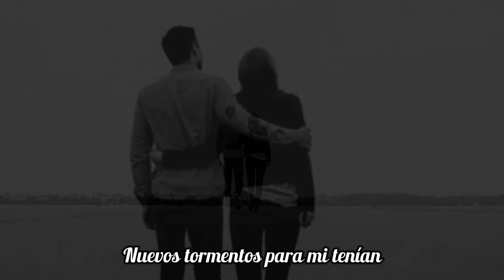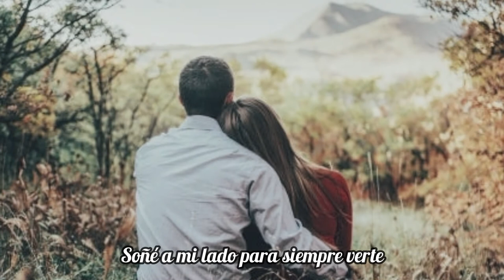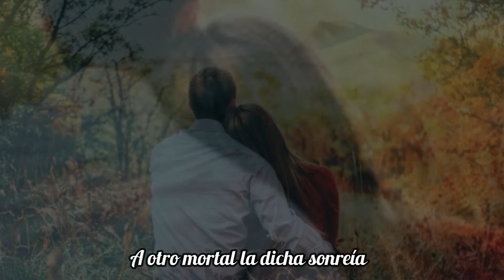Adoración - Rigoberto Bedoya & Ambrosio Maya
Soy el ser tuyo y en mi afán tenerte
Prese en mis brazos para siempre mía
Soñé que eras mi diosa más la suerte
Nuevos tormentos para mi venían

Soñé que de tus labios dulcemente
Me diste tu palabra candorosa
Hablándome de amor eternamente
Pero todo fue en vano solo ha sido
Un sueño, la pasión, que me devora
Al ver que para siempre te he perdido

Soñé a mi lado para siempre verte
Siendo tu único dueño, vida mía
Pero nunca soñé que de perderte
A otro mortal la dicha sonreías